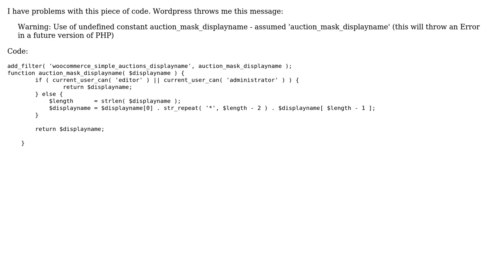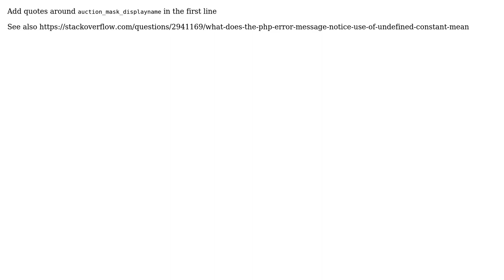PHP warning: Use of undefined constant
With thanks & praise to God, and with thanks to the many people who have made this project possible! | Content (except music & images) licensed under CC BY-SA | Music | Images & others | With thanks to user Enrique Da user astax and the Stack Exchange Network Trademarks are property of their respective owners. You are responsible for your own actions.